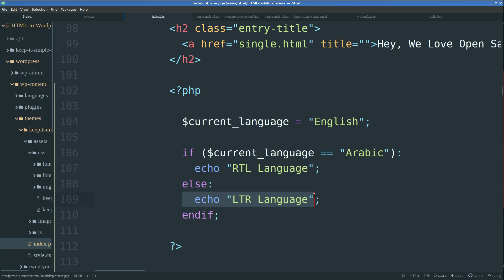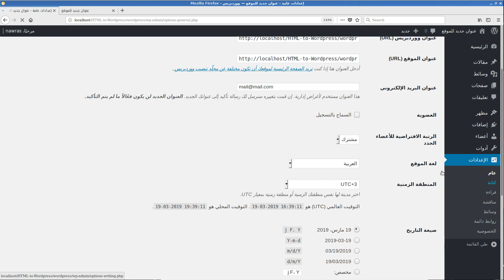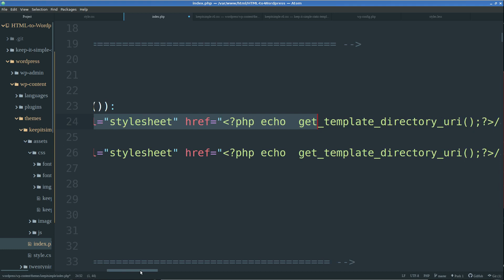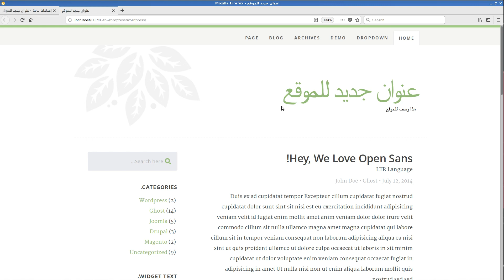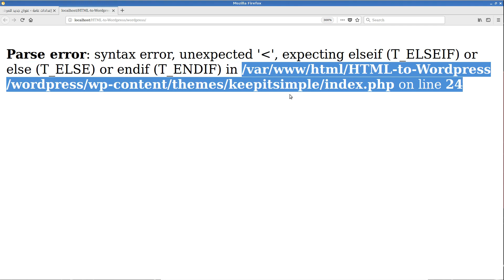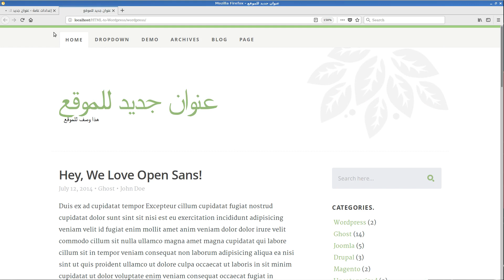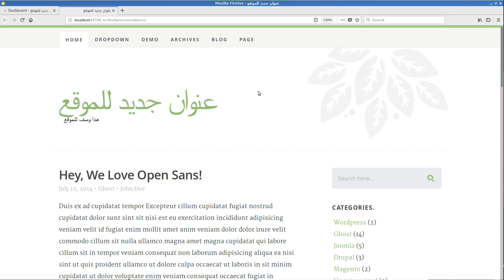أساسيات تطوير قوالب ووردبريس: كيفية معرفة اتجاه كتابة لغة ووردبريس المفعلة؟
كيفية معرفة إذا كانت لغة ووردبريس المفعلة تكتب من اليمين لليسار؟
استخدام is_rtl في ووردبريس
فحص اتجاه كتابة لغة ووردبريس